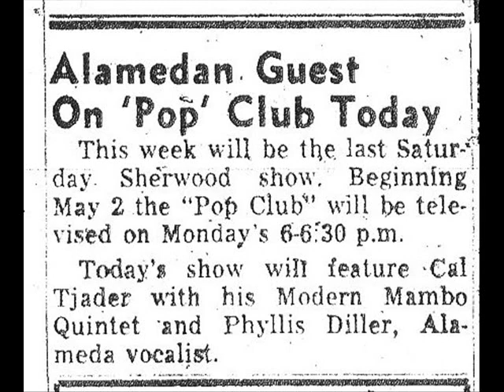Phyllis Diller on Pop Club - April 23, 1955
Phyllis Diller appeared on KGO-TV's "Pop Club" on April 23, 1955.  This was Phyllis' 1st live television appearance.  KGO-TV director Willard S. Anderson invited Phyllis on his show after learning she was struggling at the "Purple Onion."  Don Sherwood hosted "Pop Club" and everyone had Belfast Beverages "Old Fashioned Mug Root Beer" while on the show.